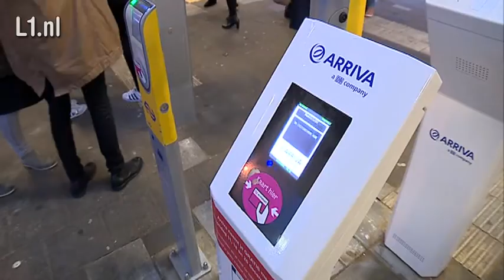Arriva 'fixt' treinproblemen Maastrichtse ochtendspits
De ochtendspits op station Maastricht verliep dinsdag stukken beter dan maandagochtend. De tijdelijke maatregelen die de nieuwe vervoerder Arriva heeft genomen lijken te werken.